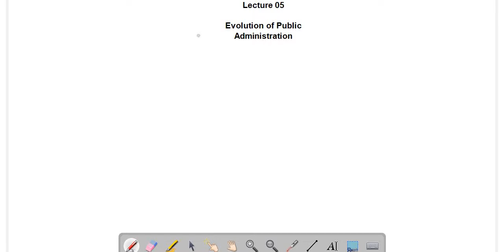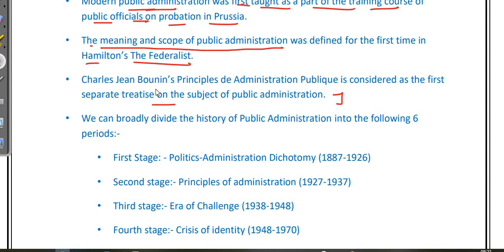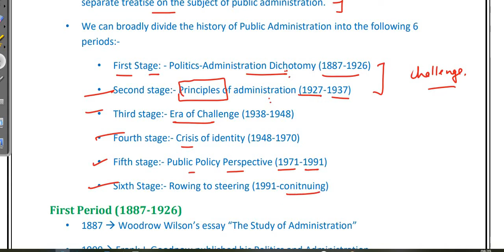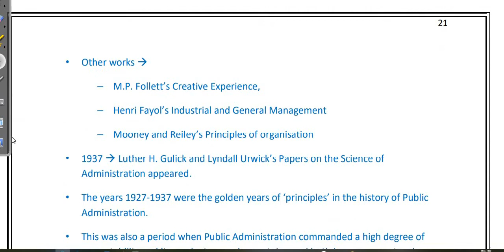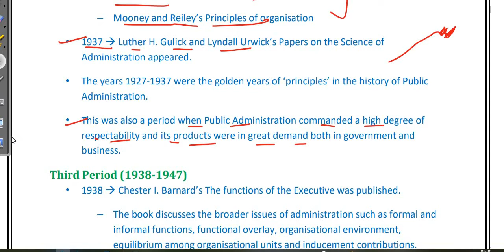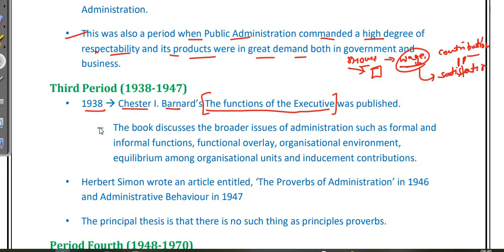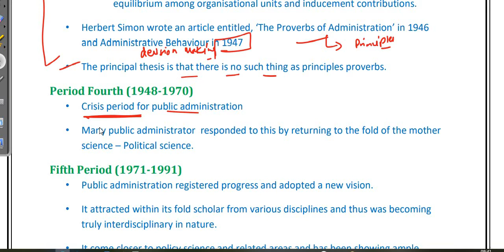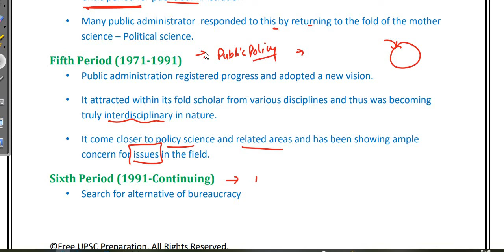Lecture 09 || Evolution of Public Administration|| Public Administration Lecture Series